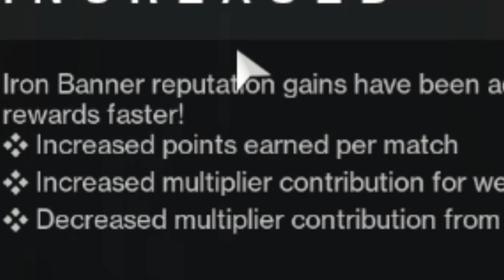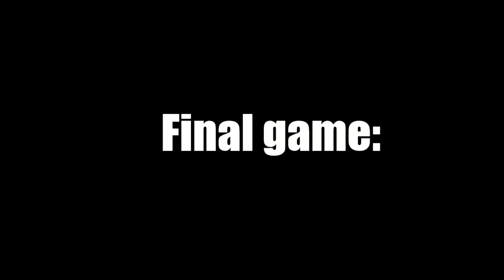The average Iron Banner experience:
Recording this video was the probably most mildly infuriating 2 hours of my Destiny 2 career

This video was not recorded on my Twitch but you can go check that out:
I (try) to stream ther 4/7 days a week and at least for 2 hours each stream

If you like this sort of content please tell me, and if you didn't. Also please tell me!
It was a bit hard trying to edit this because I don't have the type of skills as
@FlyingKitty900 or maybe  @MPEdits
But if you like these sort of short meme edits you should like the video, or comment what you liked/didn't like.
Besides that have a good day, or night... Or evening whatever, but have a good time no matter what you're doing!